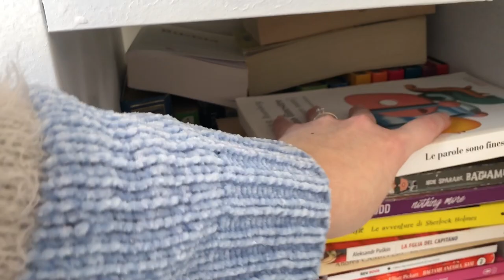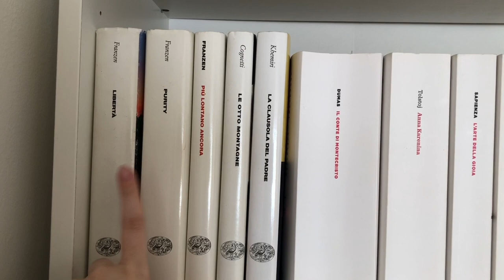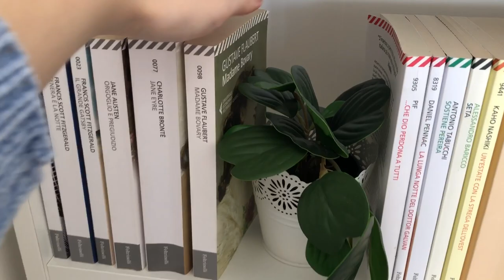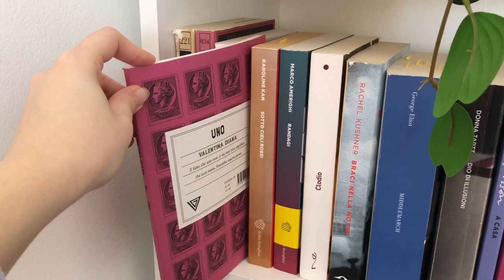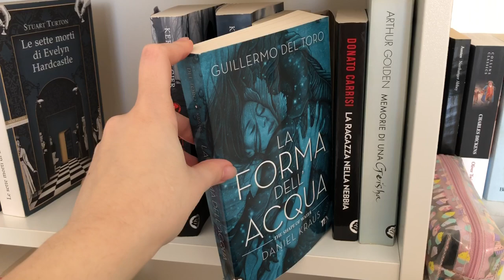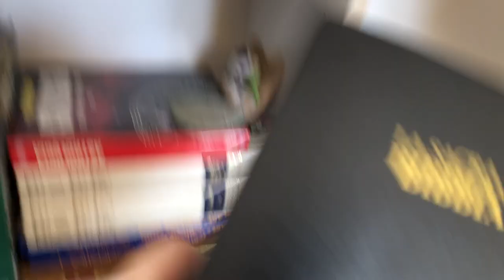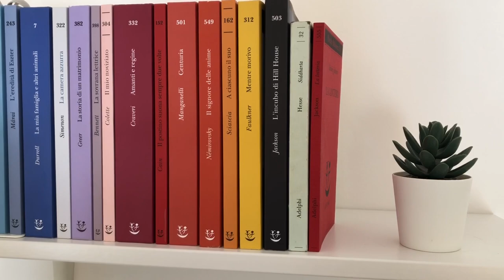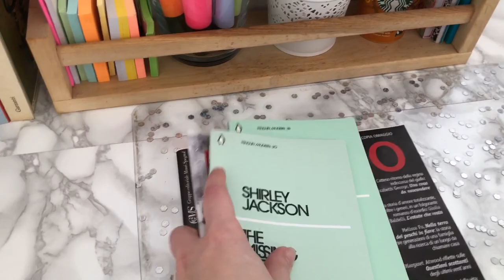Cosa c’è nella mia libreria❓|| BOOKSHELF TOUR 2022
Ciao amiciii 🤍

About me:
Mi chiamo Rachele